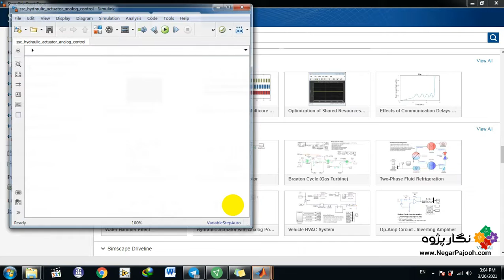Hydraulic Actuator with Analog Position Controller – MATLAB-Simulink